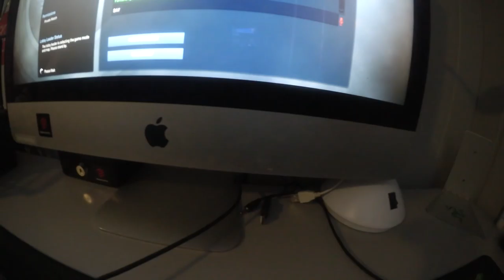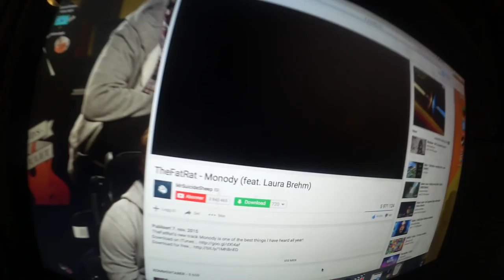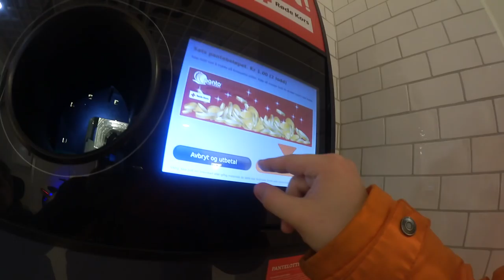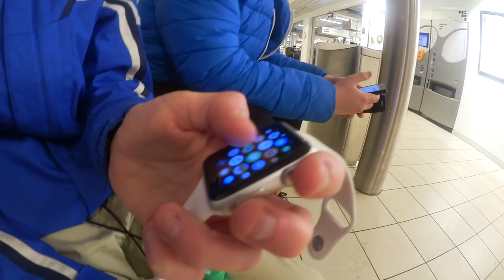Vlog - parkeringshus og eksplosjoner!!!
I dag er det vlog! Advarsel sykt morsomt! :)